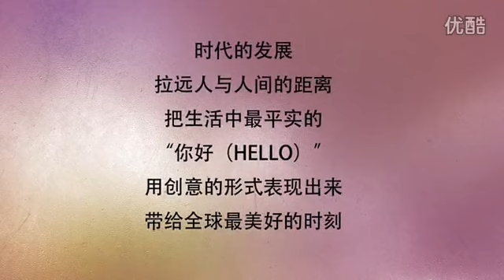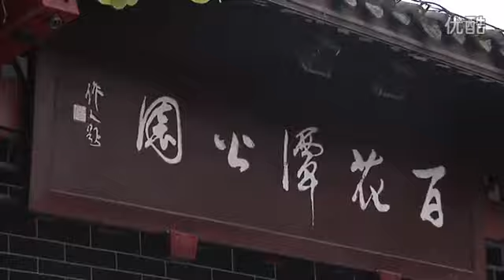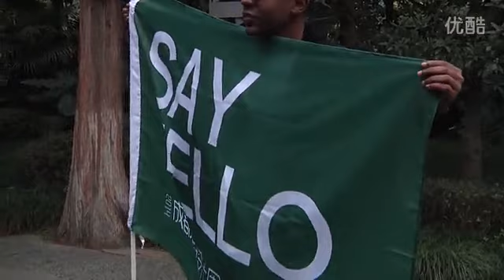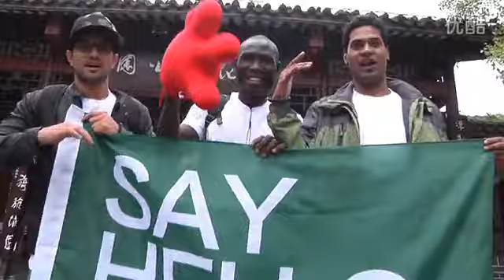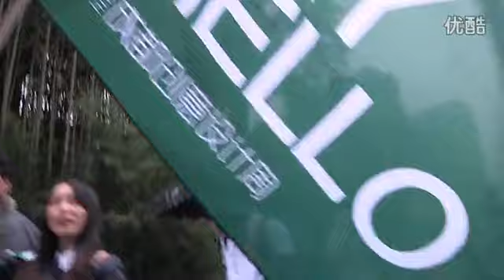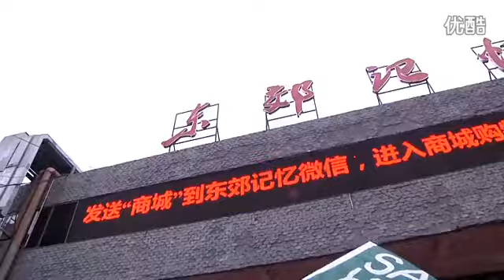Say HELLO Chengdu Chengdu 欢迎你们 高清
从今天起，大声问候，发送全球。四川省成都市欢迎你们